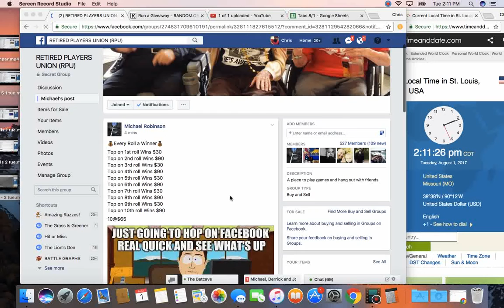10 rolls 3 tue